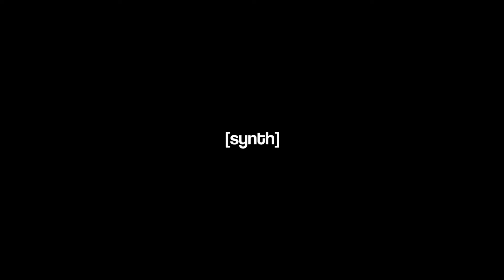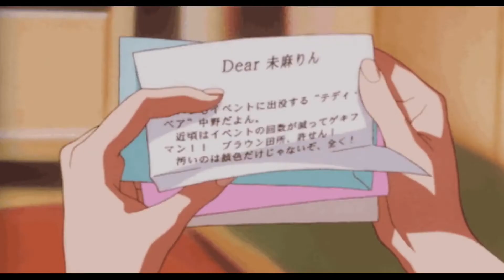thodappakuchi. - Wind In My Hair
produced by thodappakuchi.
video by kabbilan
Contains vocal sample from Kemba - Already (coz I can't rap for shit)